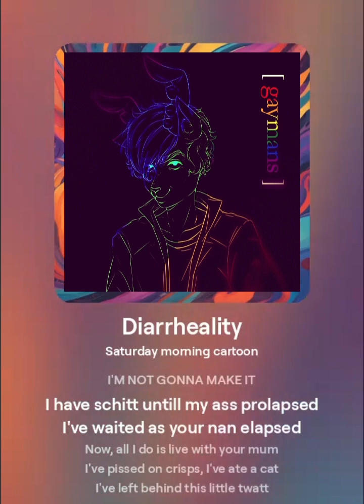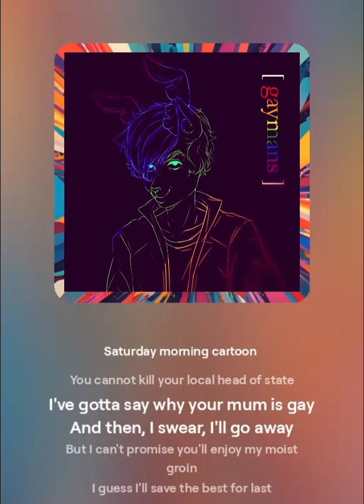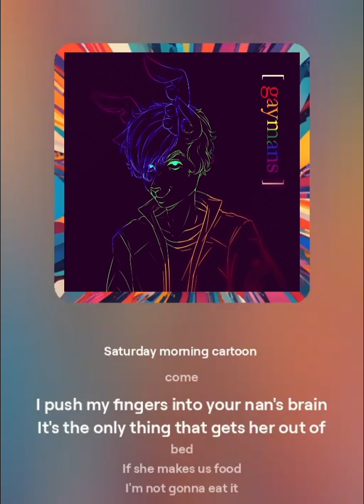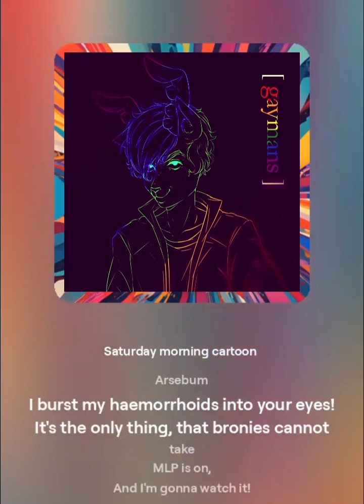Diarrheality/Diarrheality Subversion [ 2.0 ] (AI slop)